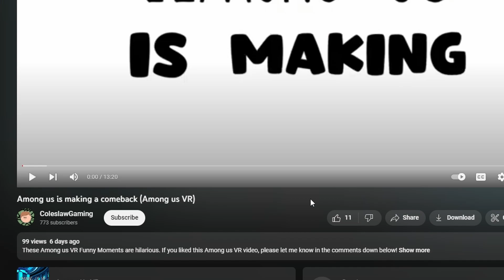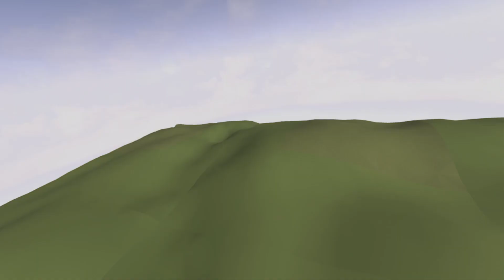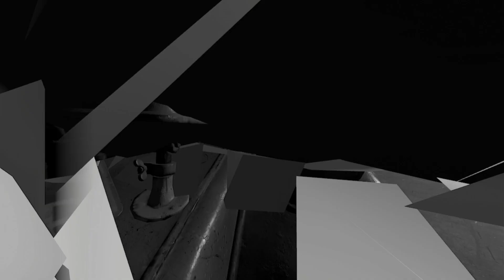Playing Garry's Mod in VR?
Some Pavlov Funny Moments for your day. We played Garry's Mod in Pavlov and it was eventful. So please laugh and smile while we play this awesome VR shooter Pavlov. Thank you for watch this funny moments video. Enjoy :)